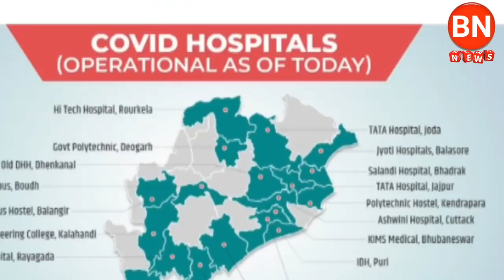BN NEWS= ଭାରତ ର ଜନସଂଖ୍ୟ 32 ପ୍ରତିଶତ କମିଯିବା ଆଜି ସଂକ୍ରମିତ 494 ଜଣ sambalpuri news